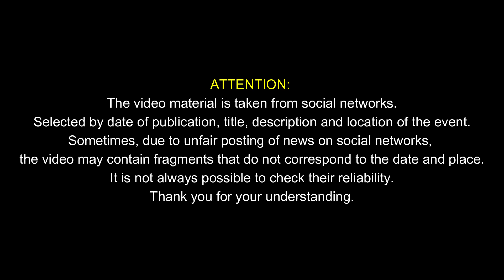Unforgettable Storm Sweeps Valencian Spain : Intense Wind, Rain and hail Cause Chaos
Welcome to "The Unpredictable Planet!" In our latest episode, we delve into the shocking aftermath of a severe thunderstorm that struck the city of Burriana in the Valencian Community of Spain on September 12, 2023. This extreme weather event brought heavy rain, hail, flooding, and powerful winds, causing significant damage and disruption across the region. Join us as we explore the incredible footage of streets turning into rivers, hail piling up like snow, and the heroic efforts of emergency services. We'll take you behind the scenes to witness the impact on agriculture, where crops were devastated by the intense hailstorms, leading to near-total losses for farmers. But this isn't just a local weather event; it's a stark reminder of the vulnerability of regions like the Mediterranean coastline to high-impact storms. With insights from experts, we'll discuss the potential connection to climate change and the need for improved infrastructure, early warning systems, and emergency preparedness to mitigate future risks.

The Channel include various types of catastrophes such as:
Geological emergencies: Earthquake, Volcanic eruption, Mudslide, Landslide, Avalanche;
Hydrological emergencies: Flood, Tsunami, Limnological catastrophe;
Fires: Forest fire, Peat fire;
Meteorological emergencies: Tornado, Cyclone, Blizzard, Hailstorm, Drought, Tornado, Hailstorm, Hurricane, Tsunami, Storm, Thunderstorm, Tempest.